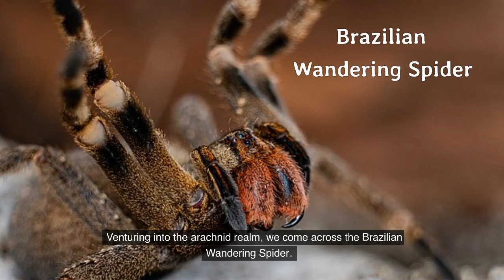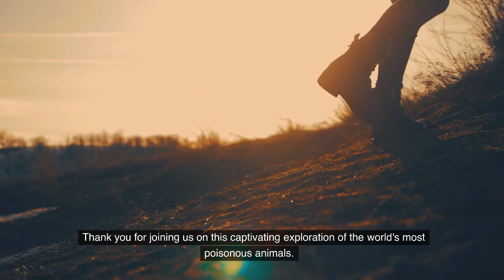The World's Most Poisonous Animals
From deadly jellyfish and colorful poison dart frogs to aggressive spiders and venomous snakes, we uncover the secrets of nature's most poisonous animals. Learn about their toxic abilities, the dangers they pose, and the importance of respecting their place in the animal kingdom. Buckle up for an adventure filled with fascinating facts and captivating visuals in this exploration of the world's most lethal creatures.